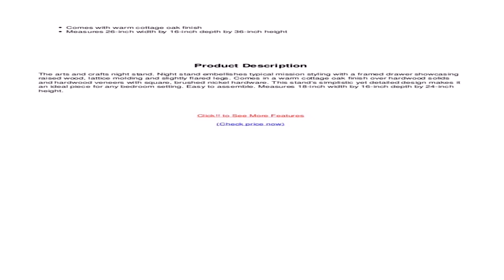Home Styles Arts And Crafts Night Stand (see description) (see description)